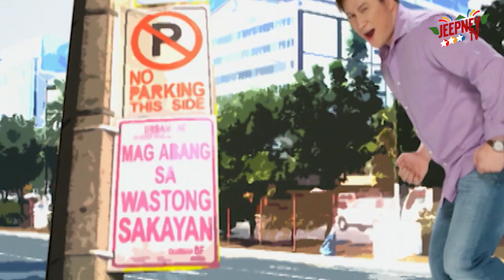Fastcuts Episode 25: Quizon Avenue | Jeepney TV